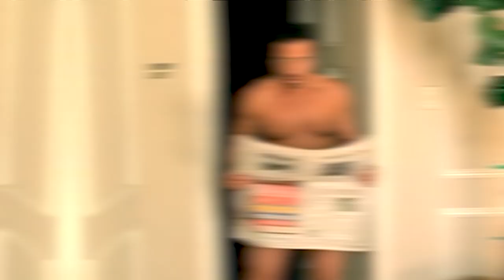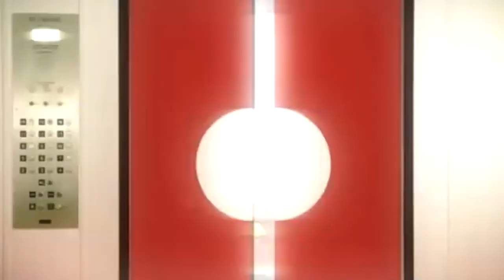WHAT HAPPENED TO THE CLICK 5?!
Hi there, and welcome to That Happened! The Click Five was a pop-rock band that formed in Boston, Massachusetts in 2003. The band gained popularity in the mid-2000s with hits like "Just the Girl" and "Catch Your Wave." However, the band went through some changes in its lineup over the years and announced an indefinite hiatus in 2013, with members pursuing individual projects. So in today's video, we will find out what actually happened to them!